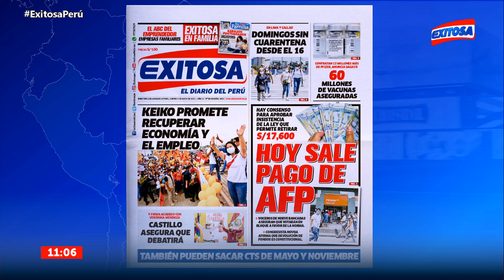🔴🔵Edición Mañana I El Informativo de Exitosa - 06/05/21